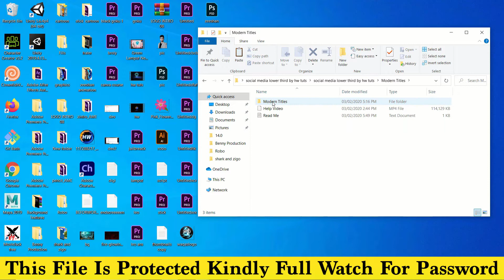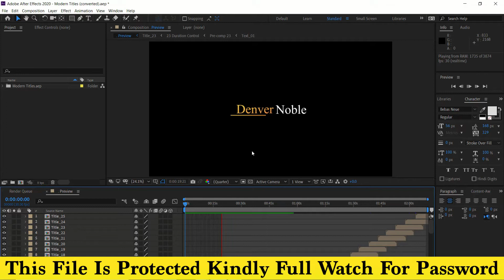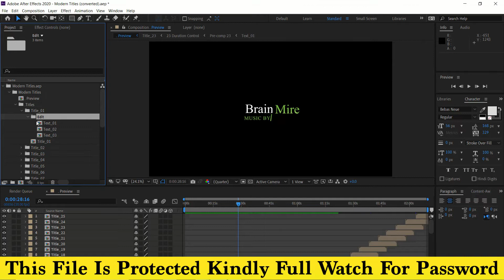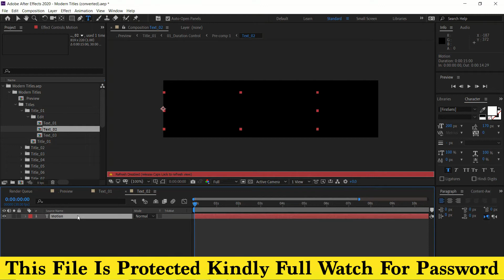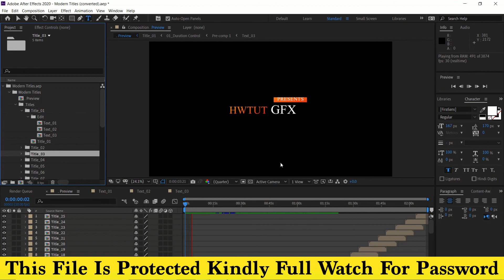Modern Titles & Lower Thirds 4K | After Effects Template Free Download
Hello everyone,

In today's After Effect Tutorial I'm give you Modern Titles & Lower Thirds 4K template .

This is for beginners and people who know after effect both. So without any worry just watch it.😇